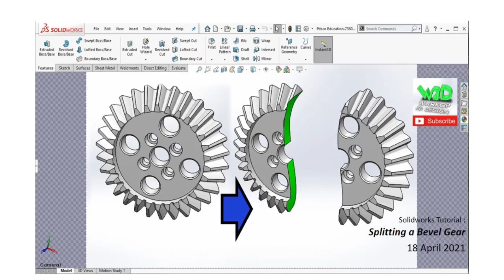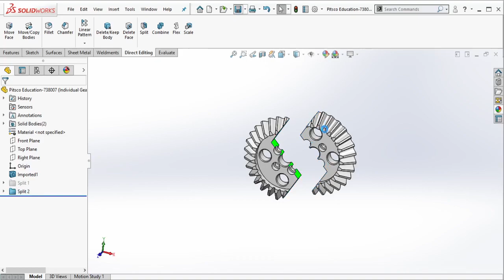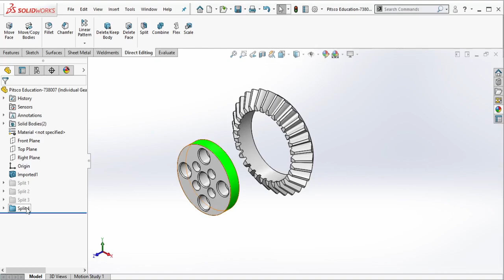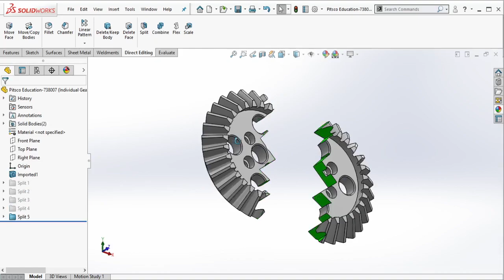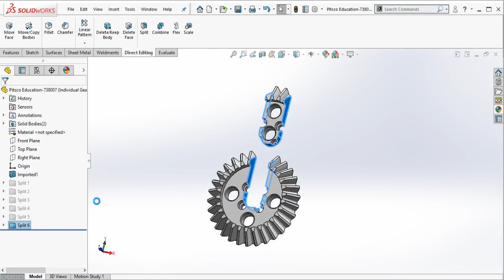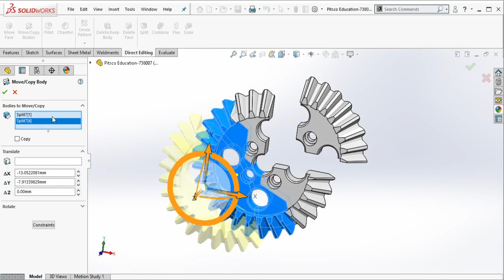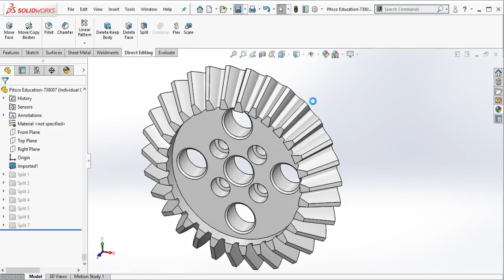Solidworks Tutorial - Splitting a Bevel Gear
Membelah roda gigi kerucut lurus di solidworks.

Splitting a bevel gear in solidworks.

00:01 - 00:04 Intro
00:08 - 00:13 Import & parasolid XT file into solidworks
00:32 - 00:44 Add spot light
01:03 - 02:28 Split 1
02:42 - 03:41 Split 2
04:00 - 04:43 Split 3
05:00 - 05:39 Split 4
06:13 - 07:00 Split 5
07:24 - 08:10 Split 6
09:03 - 10:24 Split 7